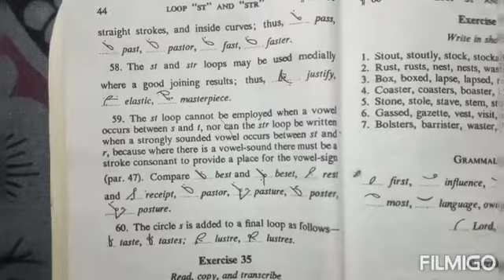English Shorthand || Pitman Shorthand Instructor and Key || Exercise 35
Learn English shorthand at free of cost